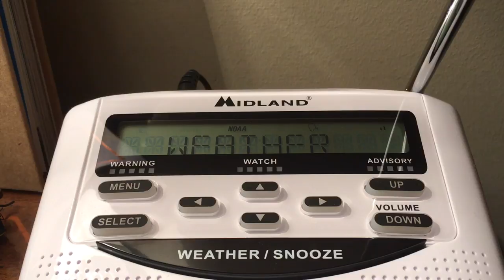NOAA Radio (NO EAS) Freeze Warning From Huntsville